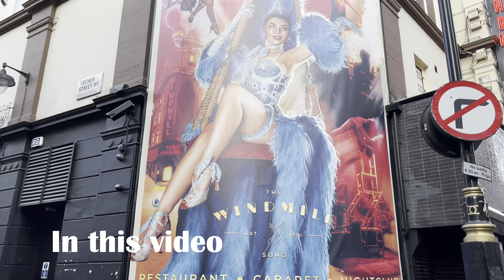London Walk 🇬🇧 Nightlife, Leicester Square, Piccadilly Circus to SOHO | Central London Walking Tour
It is an England, Central London Night Walk in 2023  🇬🇧 Nightlife West End from Leicester Square, Piccadilly Circus to SOHO |  Hustle and bustle,  London streets | London Night Tour | Central London Night Walking Tour. 4K HDR.

Welcome!  Filmed in June 2023.

Video search:
London Walking,
London 2023,
London, London street walk, London tour,
Visit London, London night walk,
2022 Walk in London
Hidden London,
London history,
londra passeggiate,
London tour,
soho nightlife,
soho night walk,
london west end at night,
central london night walk,
night walk, london nightlife,
walking in london at night,
london 4k,
4k london walk,
4k london night,
best london walking tour,
london walking tour night,
4K HDR walk,